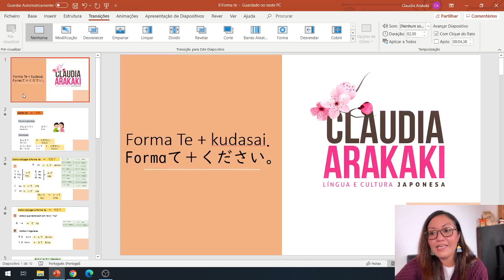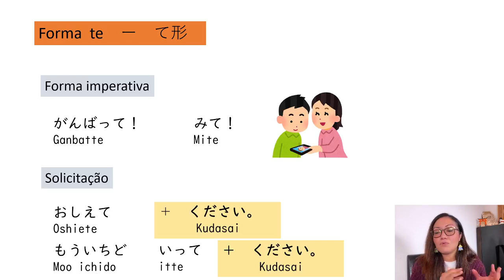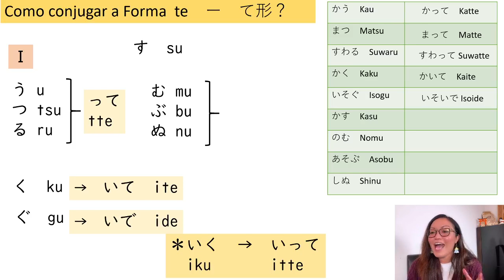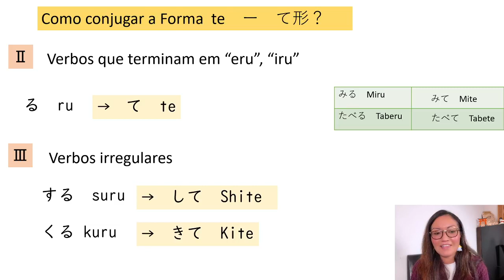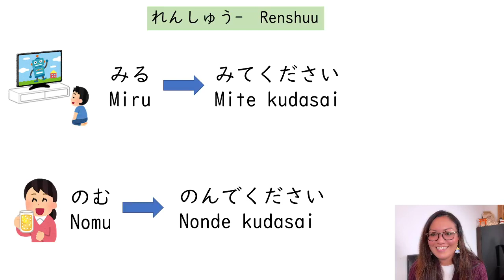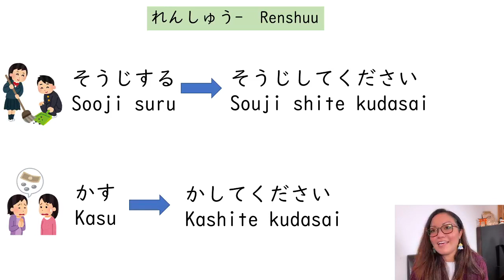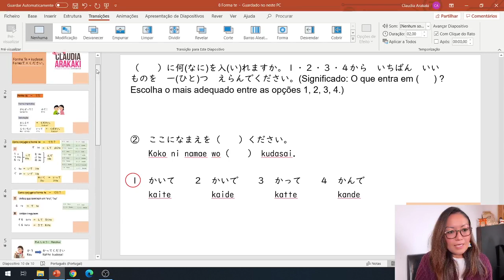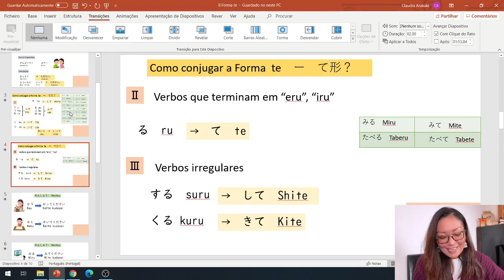Live 8 Como Conjugar os Verbos Para a Forma TE て形 em Japonês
💥Na Live 8 vamos aprender como conjugar os verbos para a forma TE. Muitas pessoas sentem dificuldades com esta estrutura, por isso é um live imperdível.

✏Nestas 30 lives vamos aprender as estruturas básicas da língua japonesa necessárias para o dia a dia!

💯Vou passar TODA a estrutura gramatical necessária para o Nível 5 (nível básico do teste de proficiência da língua japonesa).

🙋🏻‍♀️Quem vai me acompanhar aqui?
📆Carregue no Lembrete! E marque já na sua agenda!